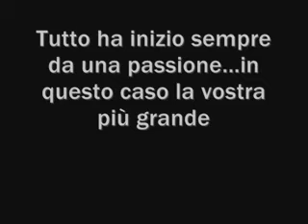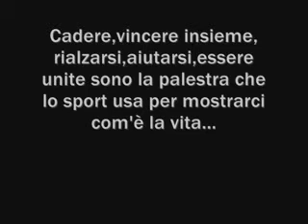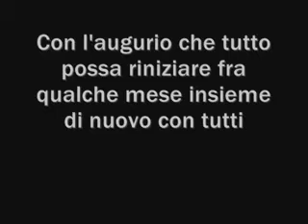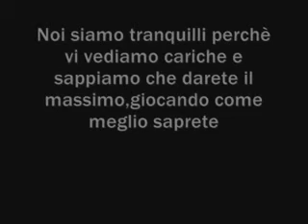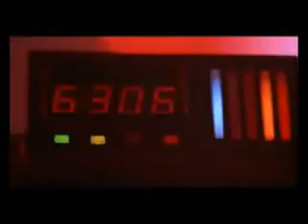Un anno con la PNB,verso la finale.avi